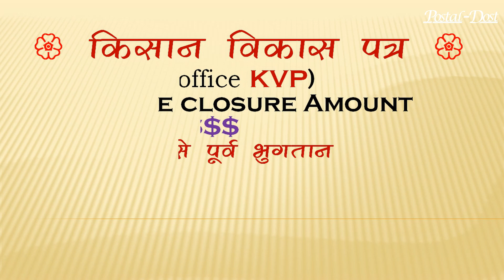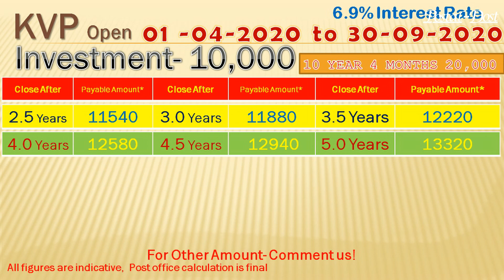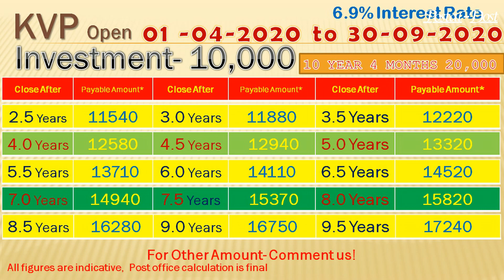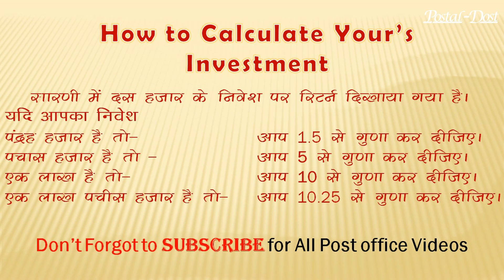KVP Interest rate oct 2020 || KVP Premature withdrawal || Kisan Vikas Patra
Hi Dost,
किसान विकास पत्र पर ब्याज और भुगतान
Agar Apne KVP purchase kar Rakha hai aur ab aap KVP close karwana chahte hai to is video me apko kvp premature ke bare me bataya gya hai. Post office interest calculation is final.

KVP scheme video link
( Kissan vikas patra kvp term and conditions video )

Postal Dost always helping you with all post office related issues.  You can comment us for any query or any problems related to post office scheme, postal life insurance policy.
for KVP purchased between 01 April 2020 to 30 September 2020

kvp post office 2020
kisan vikas patra
kisan vikas patra april 2020

Your’s
Postal Dost